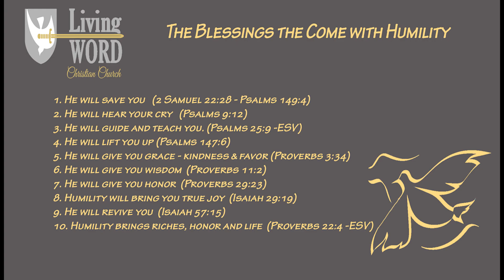06 23 19 2nd Svc Sunday The Blessing that Comes with Humility Sunday 06 23 19